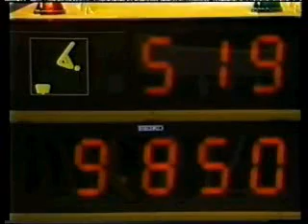Shushunova - V - TF - WC1985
Shushunova´s V - TF - WC1985